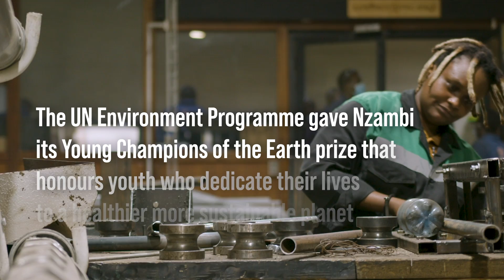Plastic bricks in Kenya – Nzambi Matee - Young Champion of the Earth 2020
Nzambi Matee is a Kenyan engineer and head of Gjenge Makers Ltd., a social enterprise that produces sustainable low-cost construction materials made of recycled plastic waste. Nzambi was honoured with the United Nations Environment Programme's 2020 Young Champions of the Earth prize, recognizing outstanding environmental leaders from the public and private sectors. The Young Champions of the Earth prize is the leading initiative to engage youth in tackling the world's most pressing environmental challenges. Seven winners were announced in December 2020. The winners are given funding and mentorship to support their environmental initiative. Since its inception in 2017, 28 environmental trailblazers have been recognised from every corner of the globe.

Produced by @UNEP